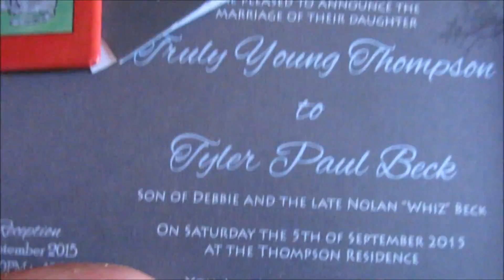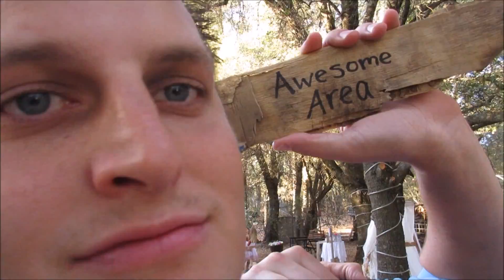IT'S WEDDING TIME! (DAY 268)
After getting married we decided to buy a house in the country, had our daughter Journey who is coming up on 2 years and our new addition Talon was born this past December.  Follow our family as we embark on new adventures and happy days.